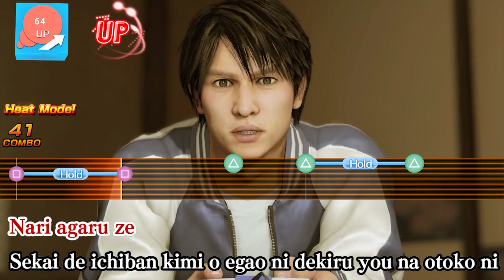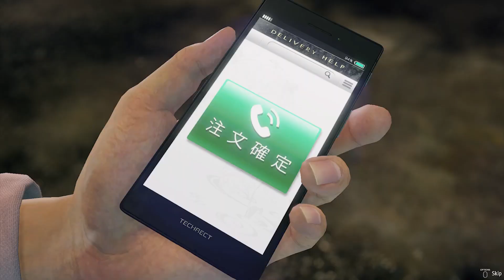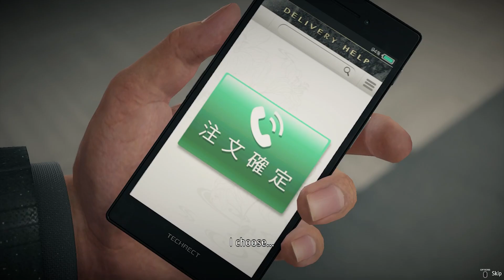Yakuza: Like a Dragon Review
Reviewed by - Hirun Cryer
Voice Over - Ellen Causey

Yakuza has always been a tale of one man’s fight against the world surrounding him; a series that made its name on Kiryu Kazuma’s wholesome attitude and deconstruction of toxic masculinity. Yakuza: Like a Dragon is a fresh start for the series, passing the torch to a newcomer and welcoming in a new style of gameplay, two years removed from Kiryu’s final bout.